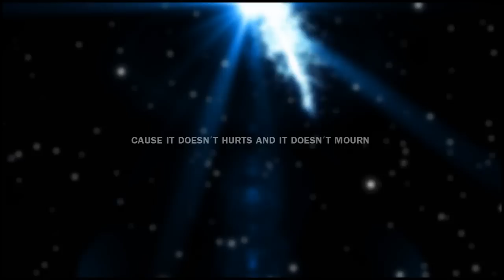Greta & Jota l Let him go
~Watch in HD, you'll see better ;D~

Well first of all, this video goes to you Lau, because I know how much you love this two, so i hope you enjoy this video, and sorry if you don't :$

And from all of you, maybe you don't know this couple but if you know, this two are adorable, and I like to do something with their because, althrough they're don't kissed yet, I know that their have to have something in the next chapter :)

And sorry for the subs in english but I try to do it the best I can :)

Lau este vid es para ti, que se cuanto los amas a estos dos, y que espero que te guste, al final me ha gustado el resultado así que espero que a ti también, y a ver si nos dan ya el beso!! :D

Couple: Greta & Jota
Fandom: Bienvenidos a Lolita
Song: Let him go
Programme: Sony Vegas Pro 11
Watemark made it for me.